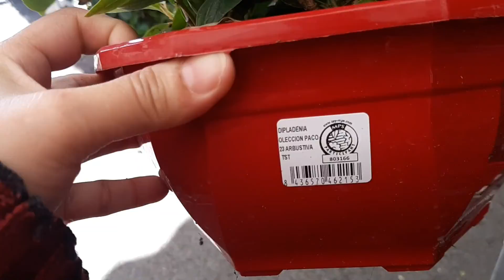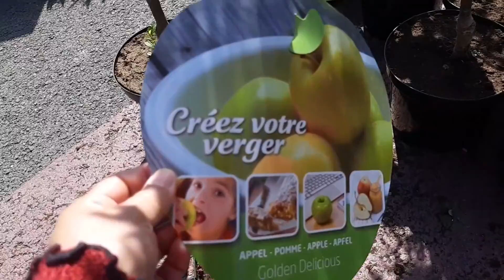A visit to the nursery 🌷 summer collection Butt Family Vlog in France